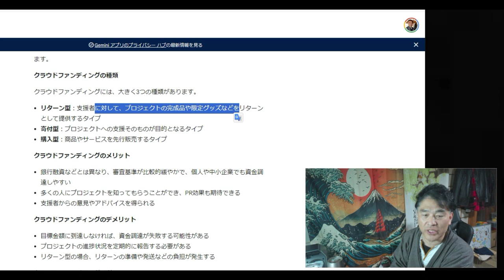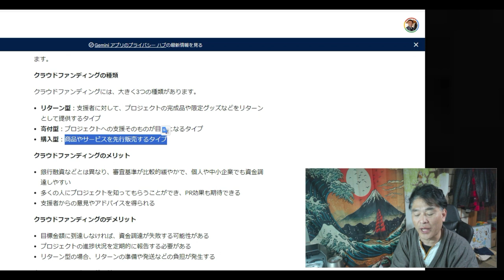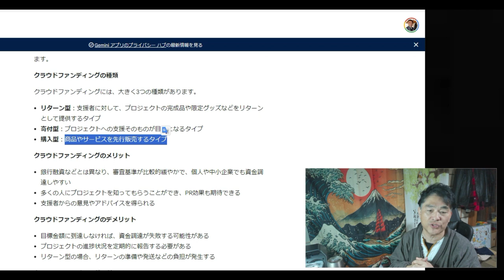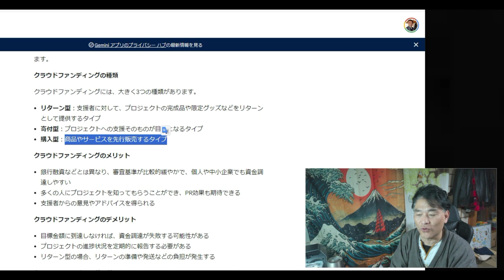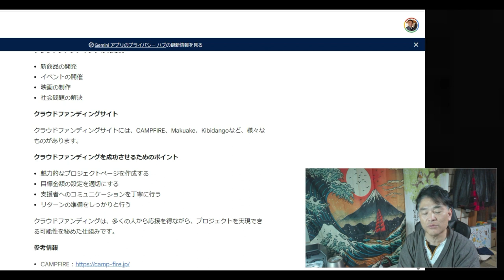【隠居TV】クラウドファンディングとは？